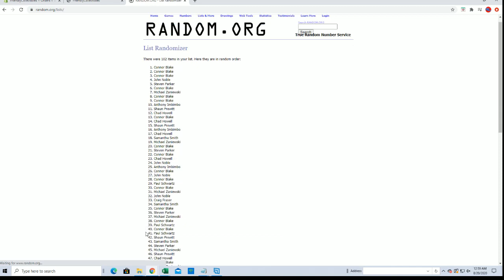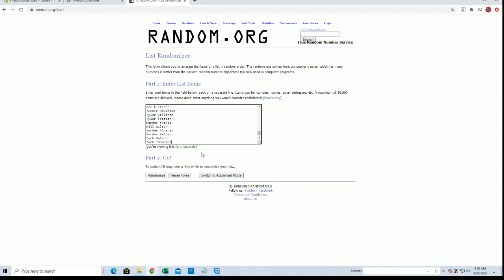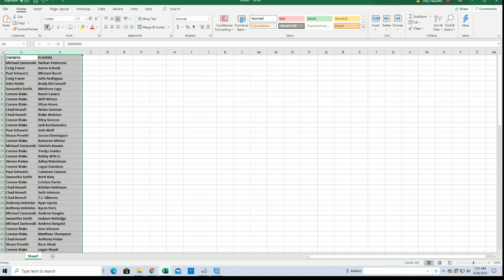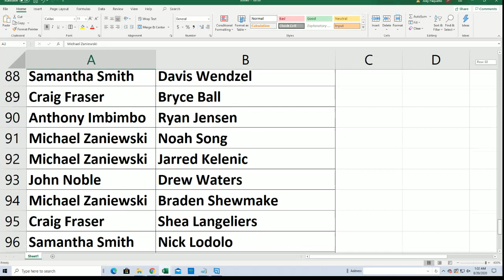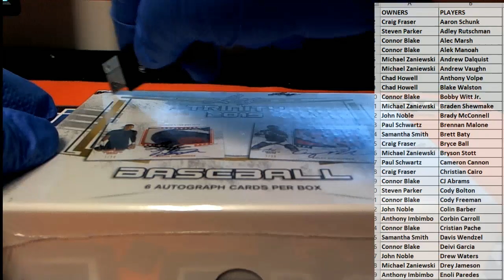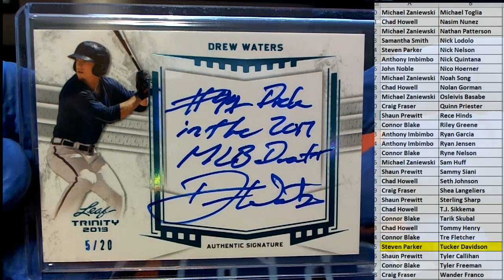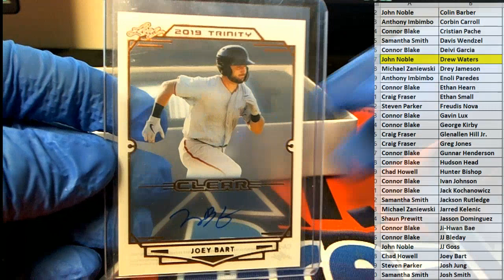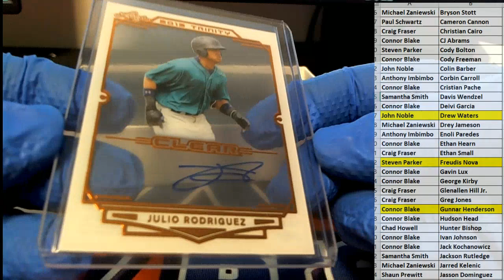2019 Leaf Trinity Baseball Hobby Box ID 19LEAFTRINRP115